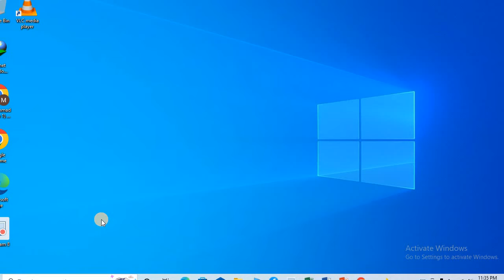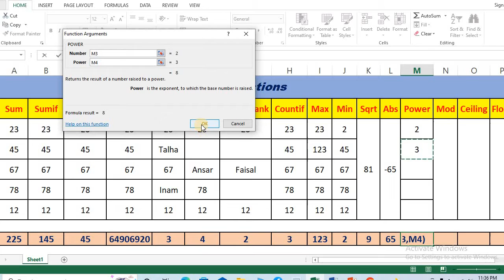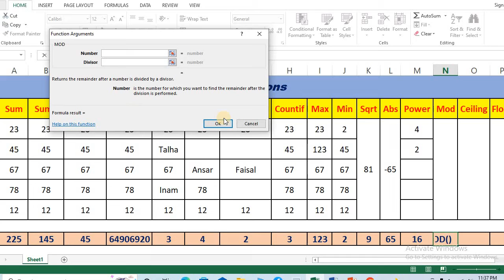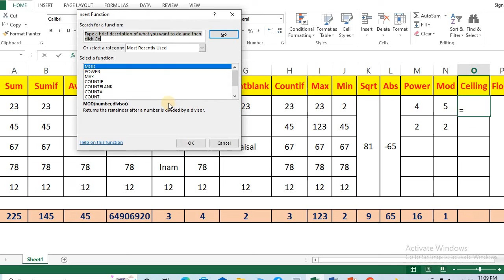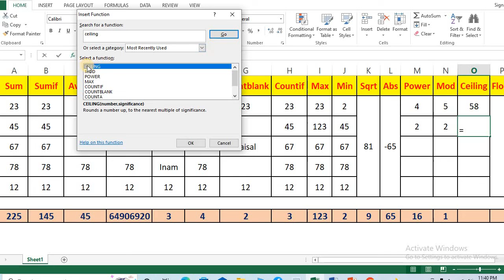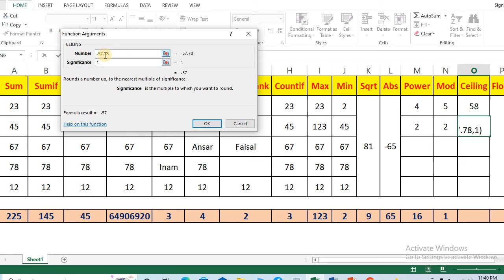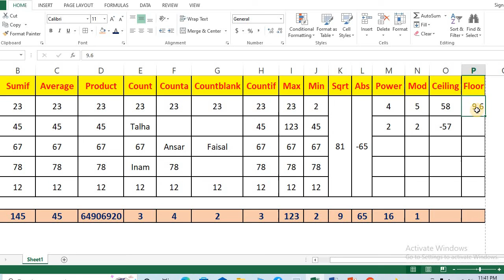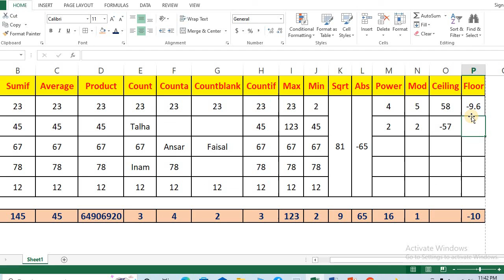Function Part II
Functions
Sum Sumif Average Product Count Counta Countblank Countif Max Min Sqrt Abs Power Mod Ceiling Floor